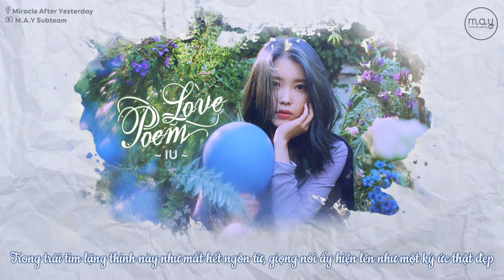「Vietsub」 Love Poem (러브 포엠) - IU (아이유)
• Trans: CĐL
• Time: Centaur
• Type/Encode: Centaur
• Banner: HaukiNo
• Effect by Mr.Chang